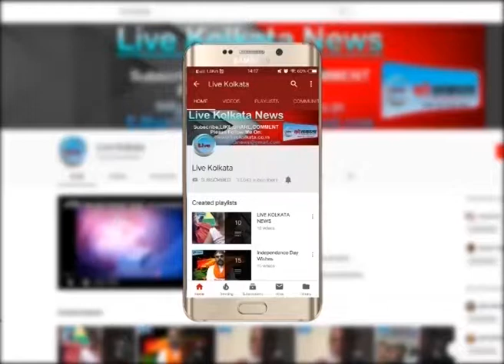अवैध क्लब निर्माण ने ली मजदुर की जान | LIVE | KOLKATA | NEWS| livekolkata